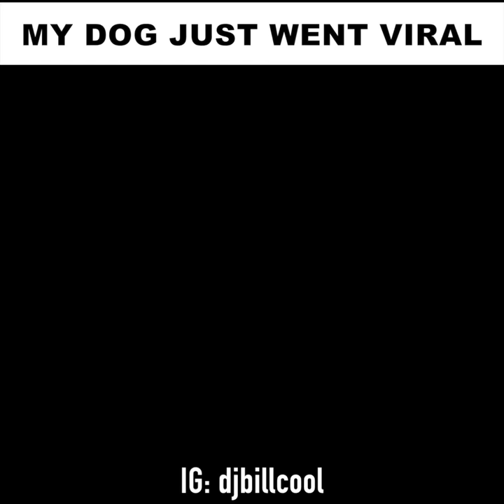Data the Kelpie Dog listening to Kendrick Lamar: Sit down. Be Humble.